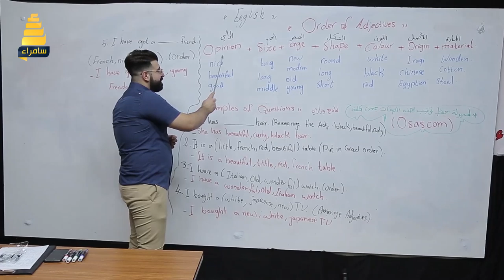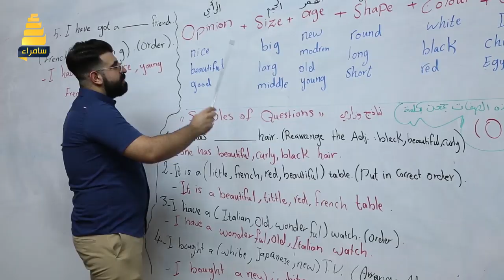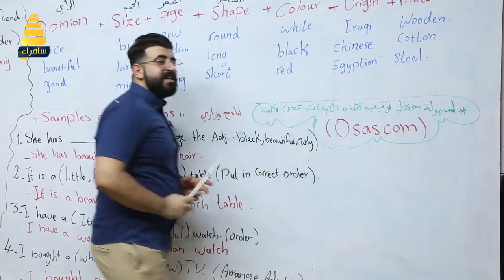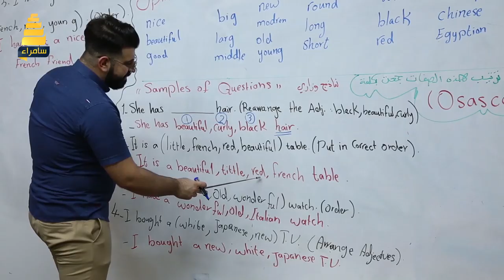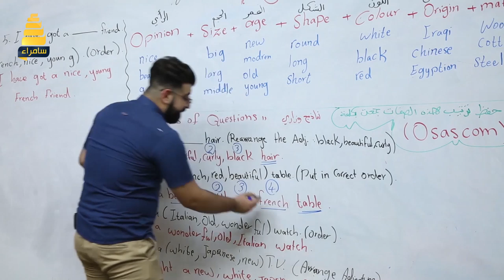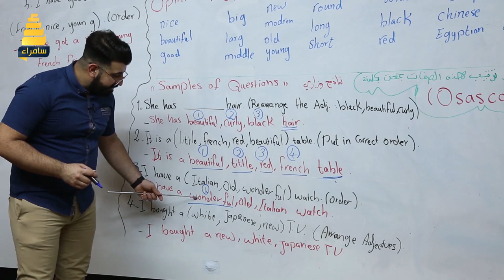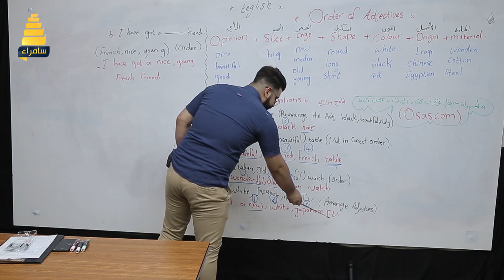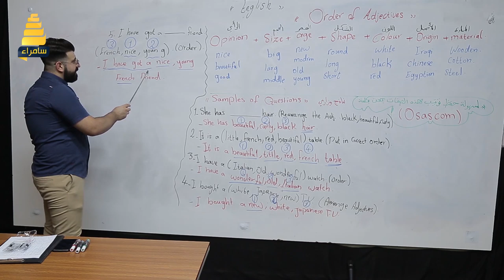مادة الانجليزية I ترتيب الصفات I للصف الثالث متوسط